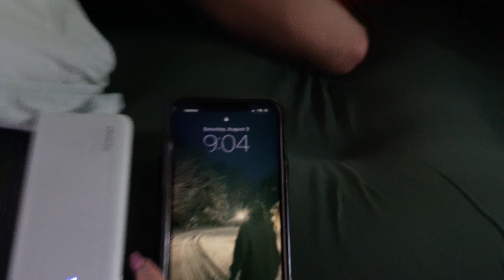VLOG | weekend camping in the ADK's *hiking, packing, lots of food & more*